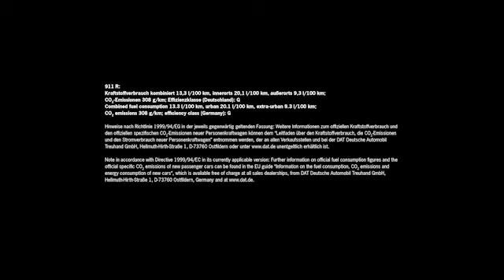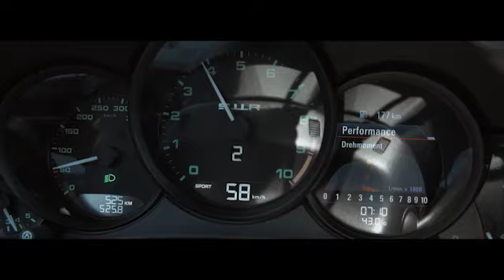ポルシェ 新型「911 R」走行ムービー/Car Watch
2016年3月2日から受注開始となるポルシェ「911 R」の走行イメージ動画です。